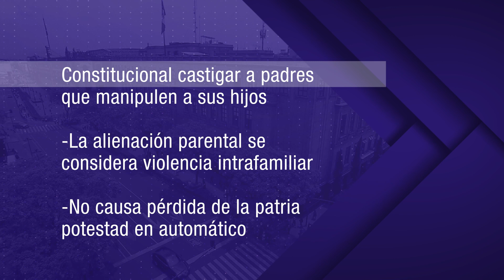Alienación parental Acción de Inconstitucionalidad 11/2016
La Corte resolvió que la alienación parental no es motivo para perder en automático la patria potestad. Se protege el derecho de los niños a vivir dentro de una familia. Acción de Inconstitucionalidad 11/2016
Ponente: Ministra Norma Lucía Piña Hernández